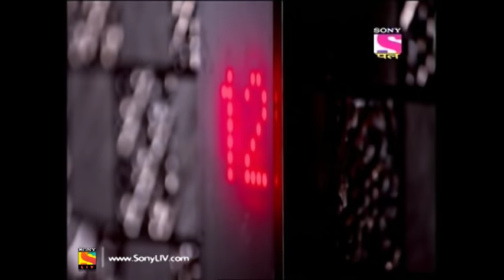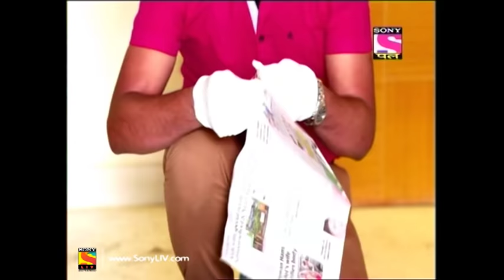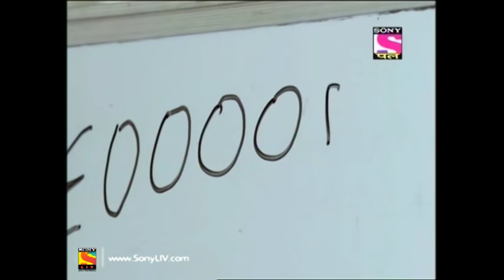CID - Full Episode 1494 - 22nd May, 2019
Episode 1494:
In today's episode, suddenly an old man shouts from his apartment that he has seen a murder and the people around come running to the spot and see that a person is lying dead.